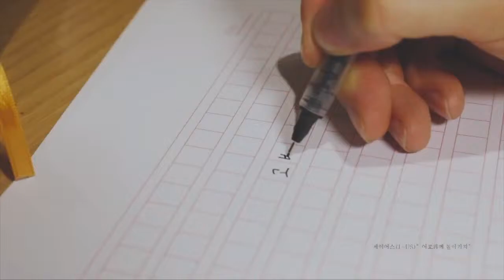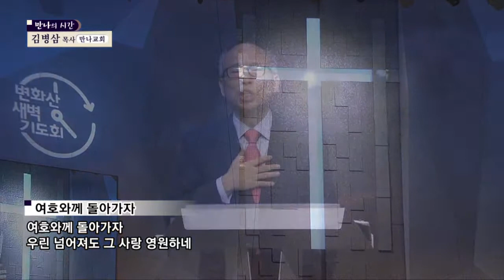하나님의 사랑 알기 | 만나교회 김병삼 목사 [주일예배 / 설교]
설교 제목 : 하나님의 사랑 알기

성경 구절 : 출애굽기 34장 5절~6절

5. 여호와께서 구름 가운데에 강림하사 그와 함께 거기 서서 여호와의
    이름을 선포하실새
6. 여호와께서 그의 앞으로 지나시며 선포하시되 여호와라 여호와라 자비롭고
    은혜롭고 노하기를 더디하고 인자와 진실이 많은 하나님이라